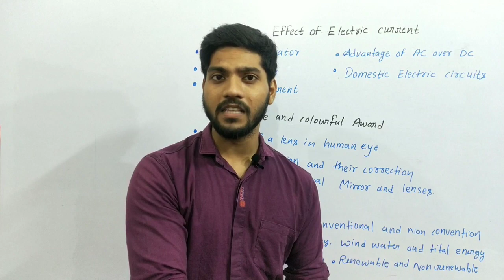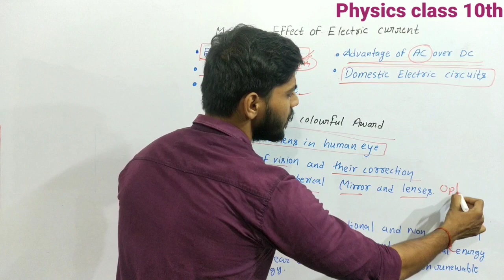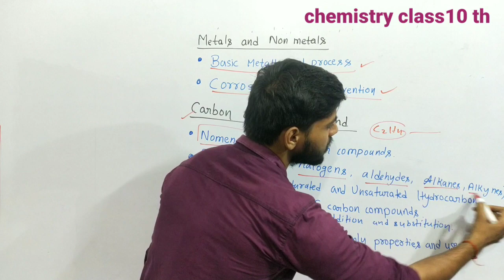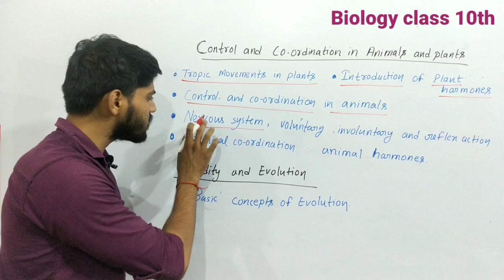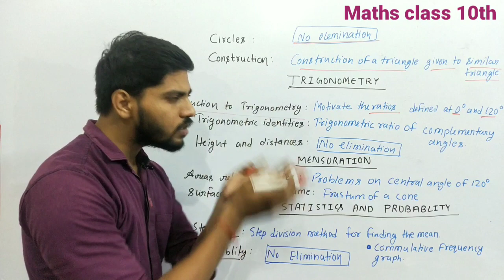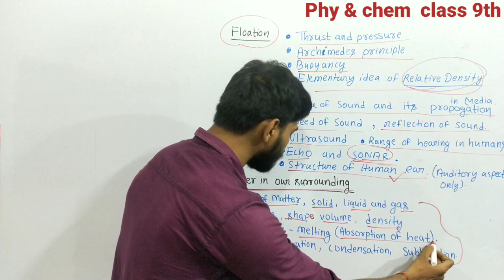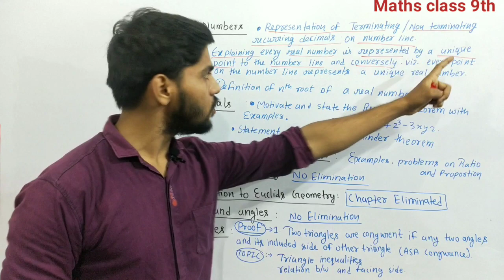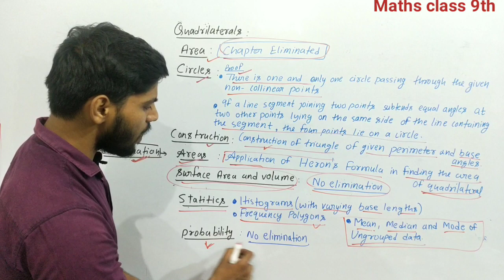CBSE SYLLABUS REDUCTION 2020-21 || Class 9th and 10th syllabus deduction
Get to know what and how much portion is removed for annual examination

Electric power

For MATHS
Class 10